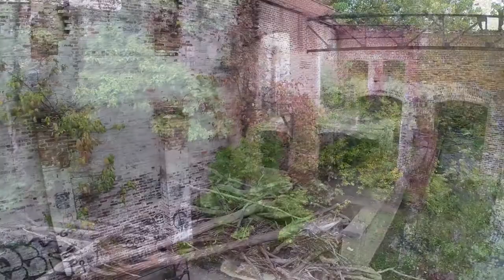Savage Mill Autumn by Drone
This is a video showing the historic Savage Mill by Air in the autumn. It was shot with the phantom 2, h3-3d gimbal, gopro 3+